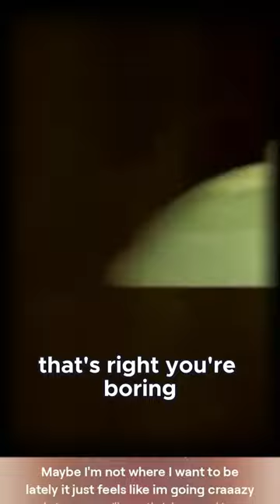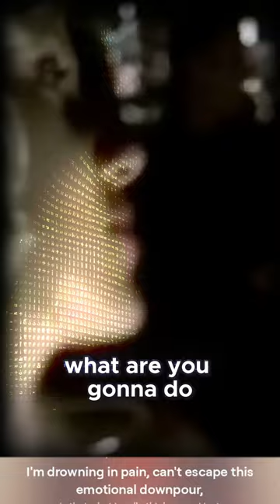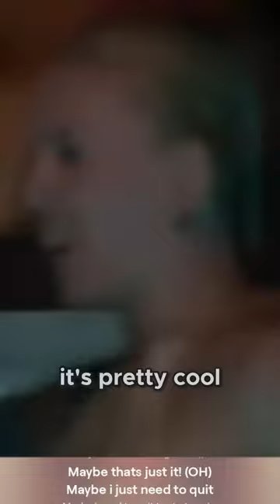I could never be free HD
Watch the stunning HD music video for "I Could Never Be Free" by taylorswift. Experience the emotional journey of this powerful song in crystal clear quality.